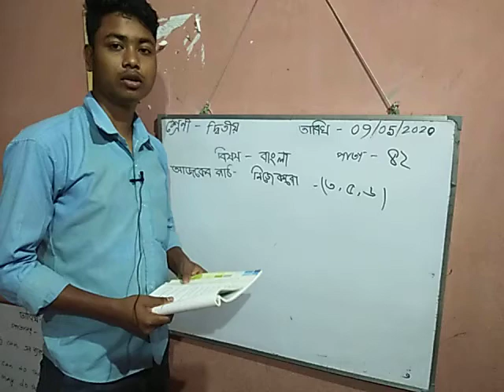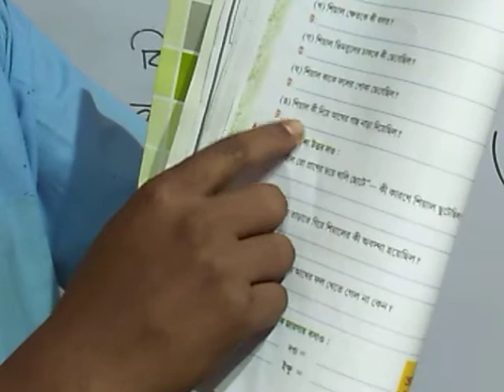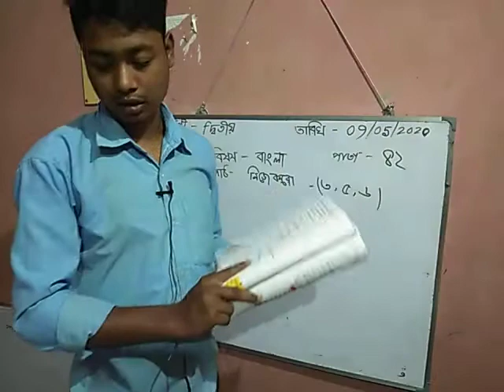বাংলা , ক্লাস নম্বর- 15, তারিখ - 09.05.2020